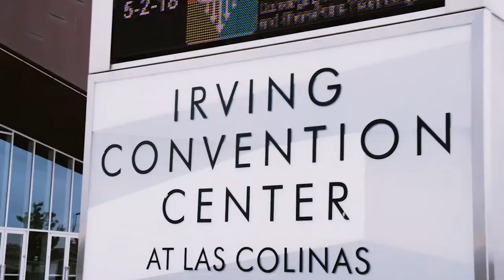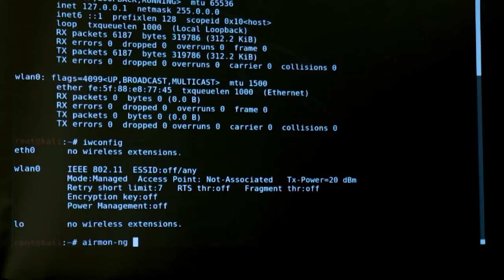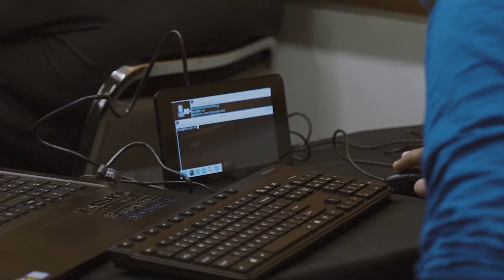EC-Council Mobile Security Toolkit Workshop in Dallas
What is the Mobile Security Tool Kit?

EC-Council’s Mobile Security Toolkit (Better known as the STORM!) is a fully-loaded pen-test platform which comes equipped with a customized distro of Kali loaded onto a portable Raspberry Pi-based touchscreen device.

EC-Council rolled out the STORM as a mobile tool to enhance our certification course offerings by giving online asynchronous students a mobile training option. In this option, the video lectures are loaded directly onto the STORM.

What is the Mobile Security Tool Kit Workshop?

The course content was derived by pulling carefully selected modules from EC-Council’s Certified Network Defender (CND) and Certified Ethical Hacker (CEH) certification courses.